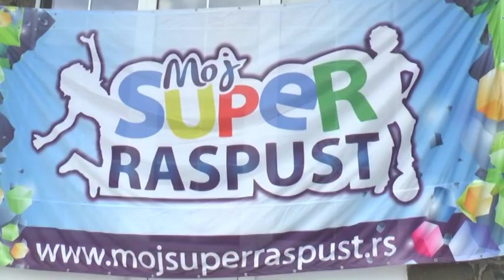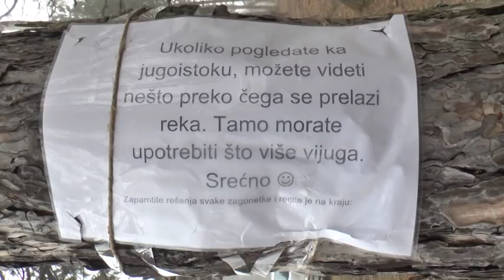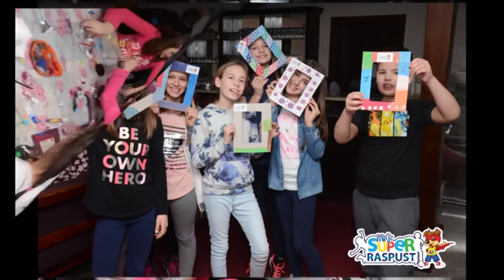MojSuperRaspust Zima 2018. Divcibare III smena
MojSuperRaspust Zima 2018. Divcibare
FotoVideoAkcija